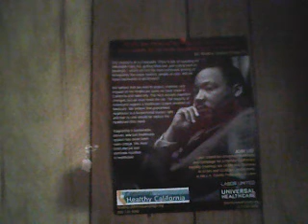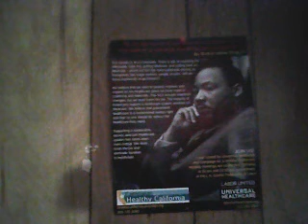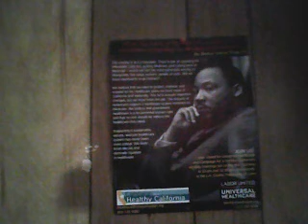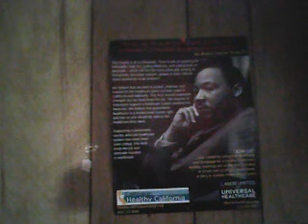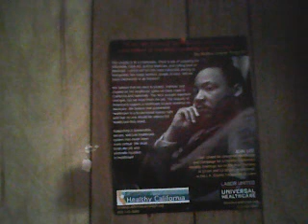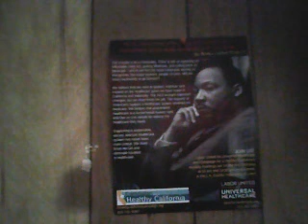Medley Abraham Martin & John / I Have a Dream - Celebration of Dr King's Dream Speech.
Medley Abraham, Martin & John / I Have a Dream. The arranging and performance was done by me.  This was done  on August 28, 2023 in remembrance of Rev Dr Martin Luther King Jr "I Have a Dream" Speech; August 28 1963, years ago.   I was a little boy turned 9 the September 22 after this.
At the end, I put together, I'll cross into heaven I'm Meet Abraham John Bobby and my special friend Martin; felt need to emphasis Martin, and we are celebrating the brave venture that Rev Dr Martin Luther King did in his Dream Speech.  Abraham Lincoln,  John F Kennedy, (Bobby) Robert F Kennedy were all history greats, and people that were assassinated along with my old friend Martin.
Abraham Martin & John was done originally by Dick Holler, sung originally by Dion (Dion Francis DiMucci). I Have a Dream was written by  Bjorn Ulvaeus & Benny Andersson; both members of Abba.